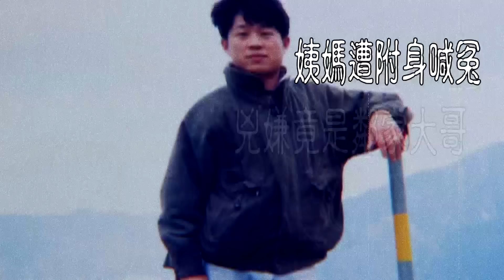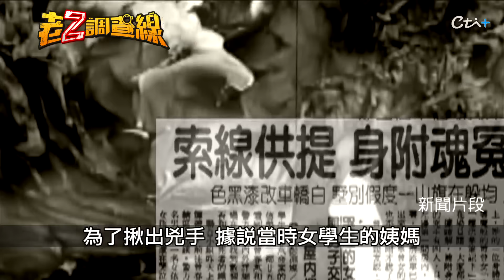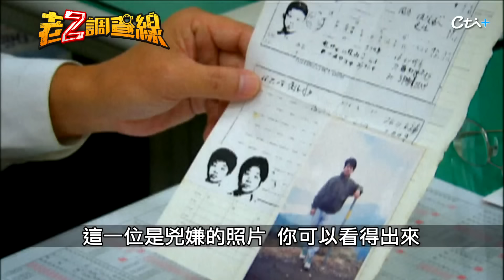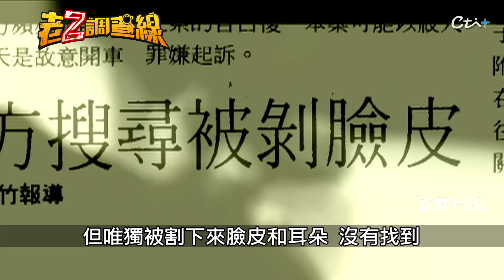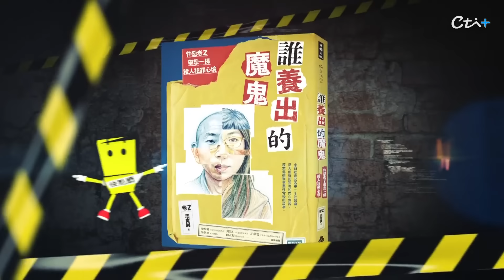【老Z調查線 312】忤惡!國一女慘遭"剝臉皮" 性殺惡狼竟是鄰家大葛格..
1994年4月10日，新竹大學路一位民眾出門遛狗，愛犬卻連續兩天停在一處偏僻草叢旁，怎麼叫都不肯離開，他好奇靠過去一看，居然是一具""沒有臉""的少女屍體，到底怎麼回事，鎖定《忤惡-老Z調查線》帶您揭密。

各大實體書店誠品、金石堂、墊腳石書局
以及網路通路等全面上架